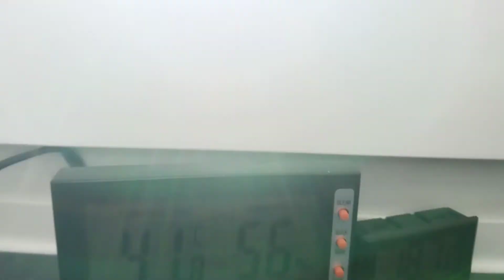Snail shells and shells terrarium 1016